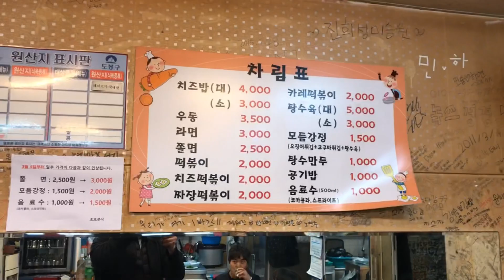도봉구맛집을 찾아서:쌍문동 호호분식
제가 초딩때부터 있던 가게니깐 20년은 된 분식점이네요 브라질떡볶이,파란하늘분식에 이어 3대 분식점인데... 이제 이곳 한군데만 남았네요